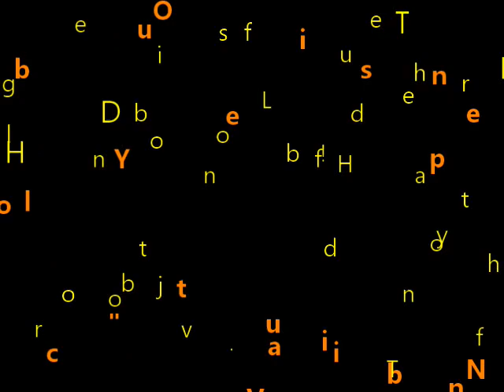1986 Nov 30th-Alison-Angie BD & Santa